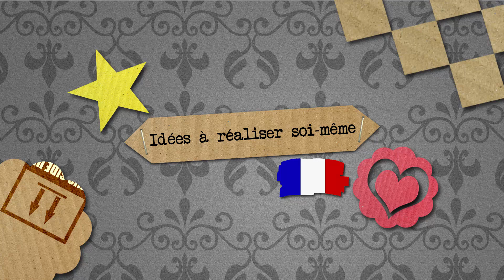Enveloppe à plier avec fermeture | Instructions simples pour les enfants | Cadeau & Surprise